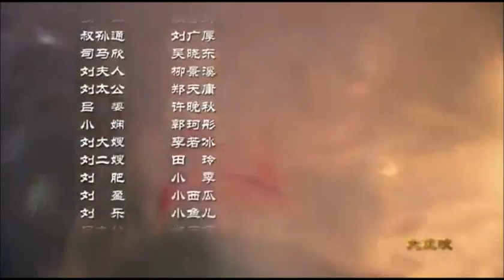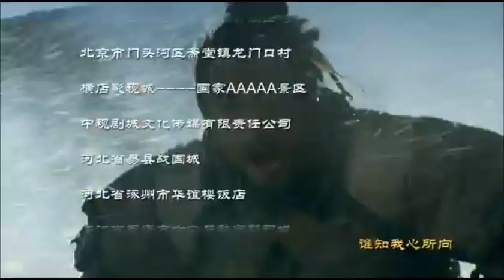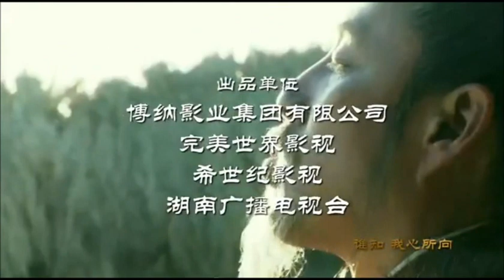楚汉传奇 (Chu Han Chuan Qi) Ending Theme 2